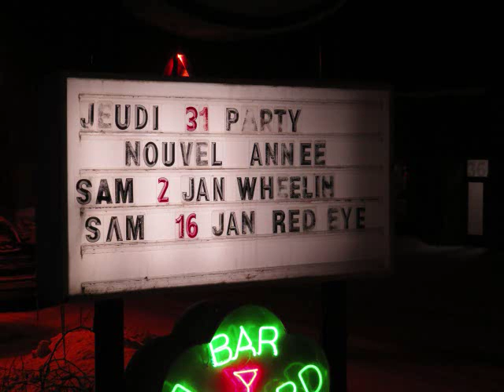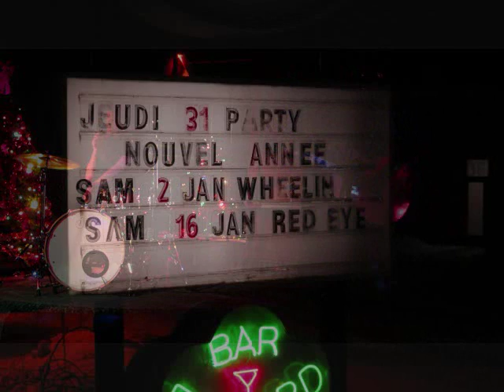THE WHEELIN THE BLUES TRAVELS THROUGH ME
Bottin Bar goes to the Rawdon Inn 20160102

Rawdon Inn 3663 Queen Rawdon Qc.450 834 6555